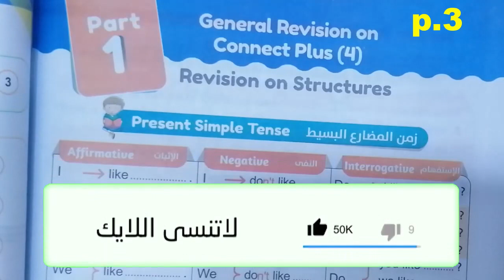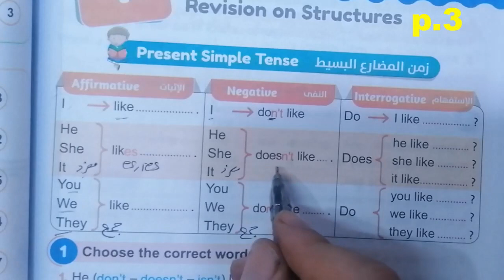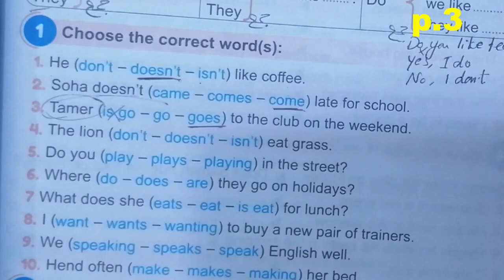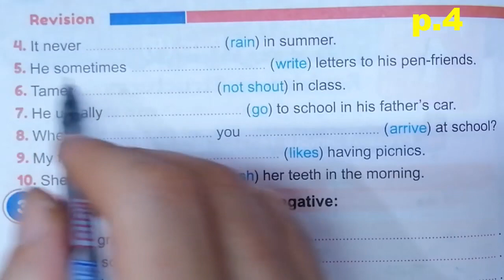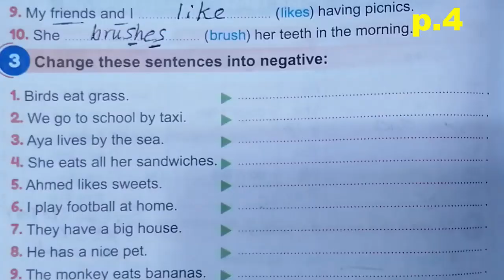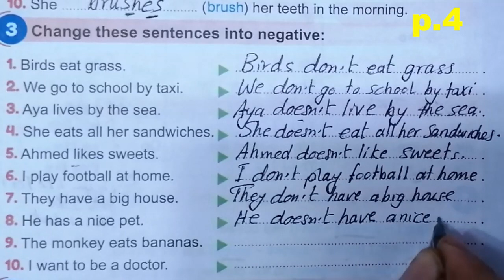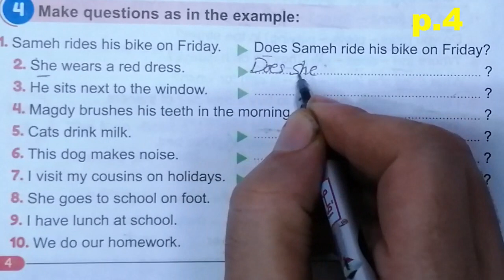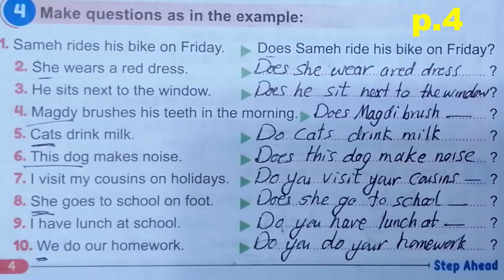منهج كونكت بلس الخامس الابتدائى 2023 connect plus حل كتاب ستيب أهيد Step Ahead صفحة ٣ و ٤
منهج كونكت بلس الخامس الابتدائى 2023 connect plus حل كتاب ستيب أهيد  Step Ahead  صفحة 3 و 4